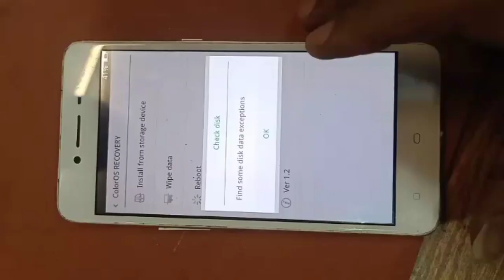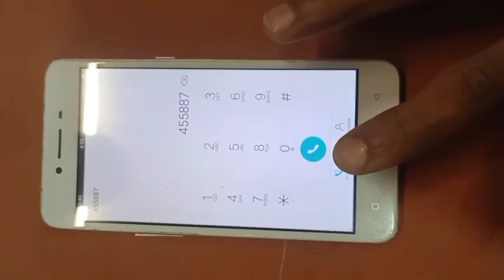oppo Mobile Lock 🔐 Remove!! Without Windows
Any Mobile unLock 🔐 Remove!! Without Windows
oppo A17 Google Account Remove
oppo mobile unlock without pc 🔓